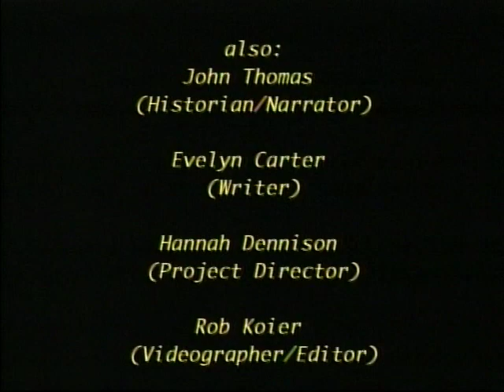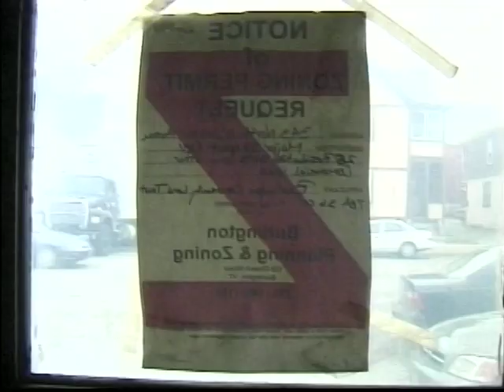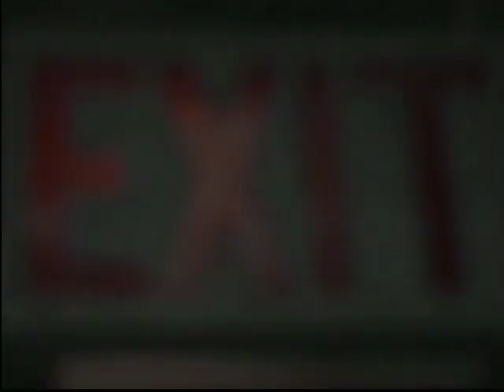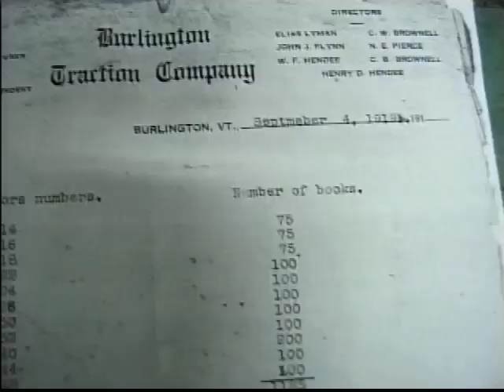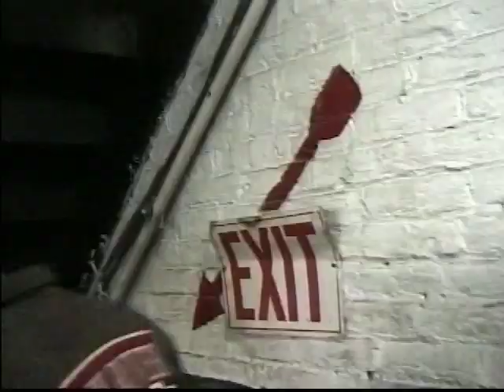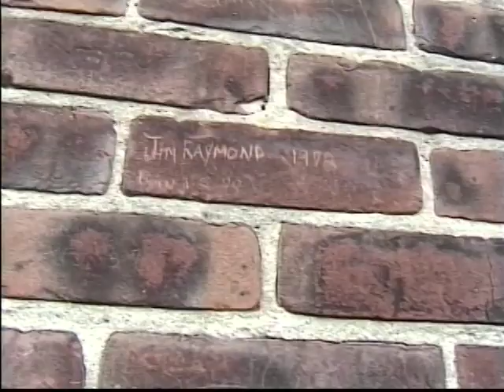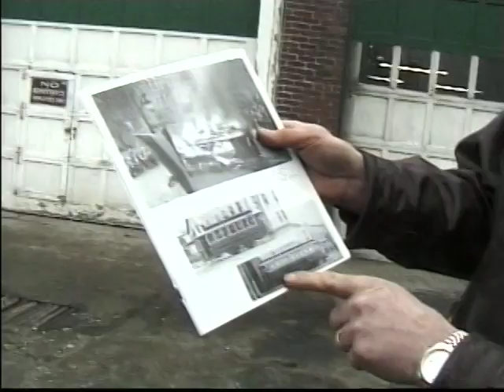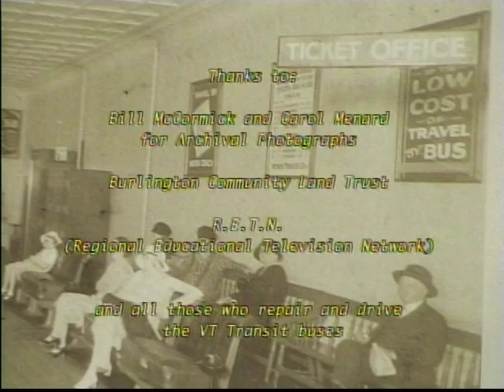CRADLE TO GRAVE ARTS | 2000 The Bus Barns Project Documentary